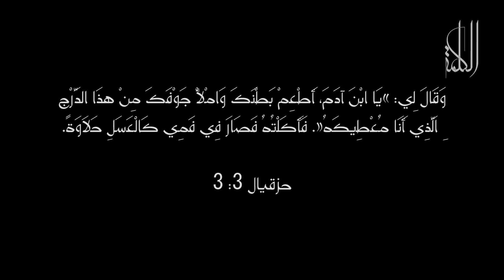الكلمة - كلمة الرب كالعسل (تأملات مسيحية)